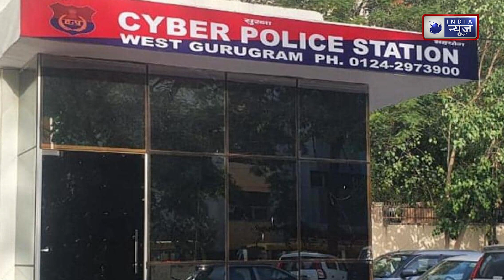नए जामताड़ा पर बड़ा स्ट्राइक | Cyber Crime | Haryana | Haryana Police | Cyber Criminal